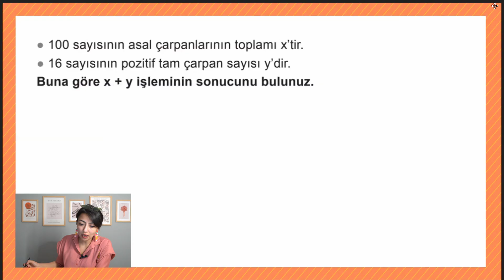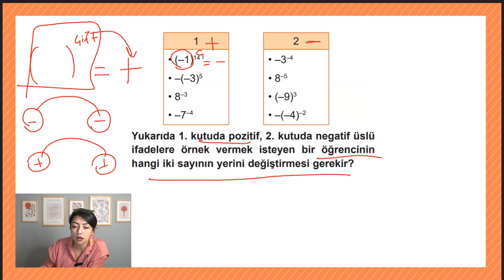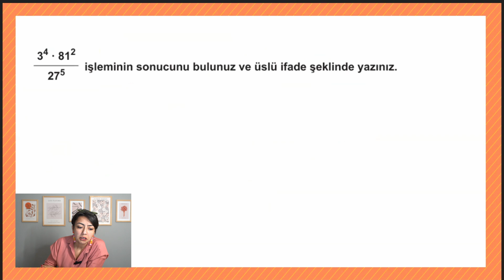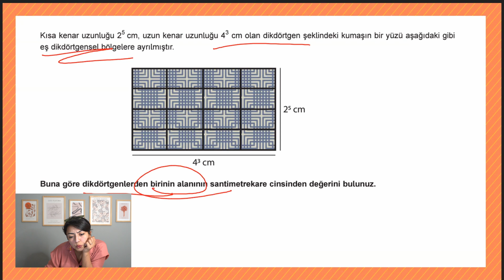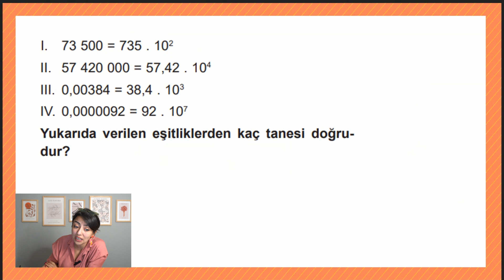8. Sınıf 1.Dönem 1. Matematik Yazılısına Hazırlanmanın En Kolay Yolu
Matematik bakarak anlaşılmaz! Neden mi? İstediğiniz konu anlatımını istediğiniz öğretmenden dinleyin ama sadece bakarsanız hiç bir şey öğrenemezsiniz. Mutlaka notlar almalısınız, yapılan işlemleri öğretmenle birlikte siz de yapmalısınız. Ama şunun garantisini verebilirim ki benim derslerimi dinlerken asla fazladan not almak zorunda kalmayacaksınız.

Bu kanalda 5. sınıf, 6. sınıf, 7. sınıf, 8. sınıf matematik ve LGS'ye yönelik yeni nesil soru çözüm taktikleri ve hap bilgiler içeren konu anlatımları yer alacak.

### Öne Çıkanlar
LGS Kampı: LGS hazırlık sürecinde size rehberlik edecek kapsamlı kamplar.
LGS Hazırlık: LGS sınavına yönelik en iyi stratejiler ve kaynaklar.
LGS'ye Son Günler: Sınav öncesi son tekrar ve ipuçları.
LGS Matematik Kampı: Matematik konularını pekiştiren yoğun kamplar.
Yeni Nesil Sorular: LGS'de karşınıza çıkacak yeni nesil soru tipleri ve çözümleri.
Yeni Nesil Soru Taktikleri: Yenilikçi soru çözüm yöntemleri ve ipuçları.
Matematik Test Soruları: Farklı zorluk seviyelerinde matematik test soruları.
Yazılıya Hazırlık: Dönem sonu sınavlarına yönelik hazırlık videoları.
7. Sınıf Matematik: 7. sınıf matematik konuları ve yazılı soruları.
8. Sınıf Matematik: 8. sınıf matematik dersleri ve LGS hazırlık.
Matematik Yazılı Soruları: Yazılı sınavlar için örnek matematik soruları.
Matematik Örnek Sorular: Çeşitli konularda çözümlü örnek matematik soruları.